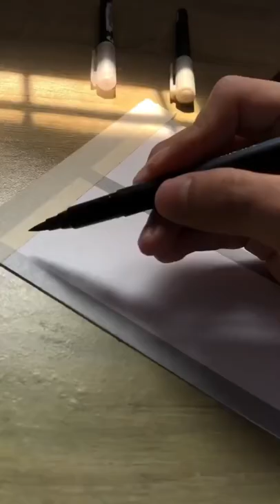LETTERING PAKE BRUSHPEN BARU!